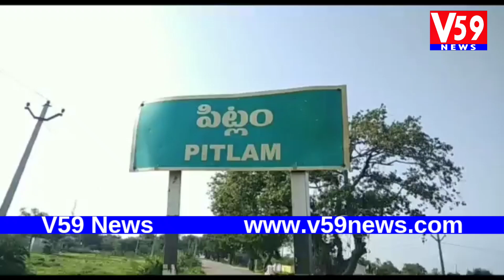దళిత బంధు లబ్ధిదారులకు వాహనాలను పంపిణీ చేసిన ఎమ్మెల్యే షిండే